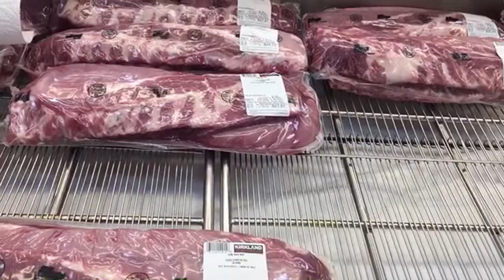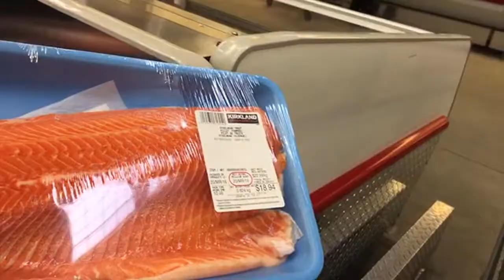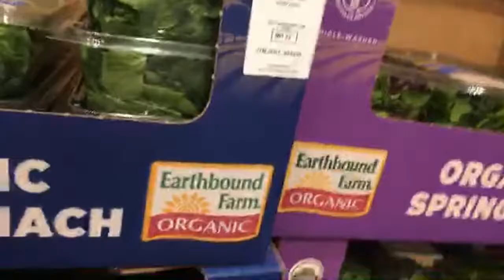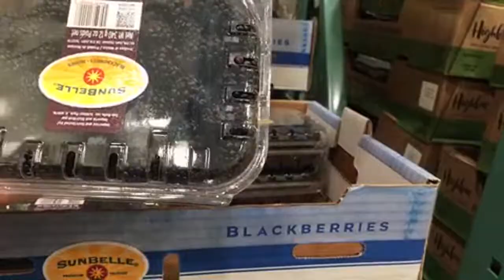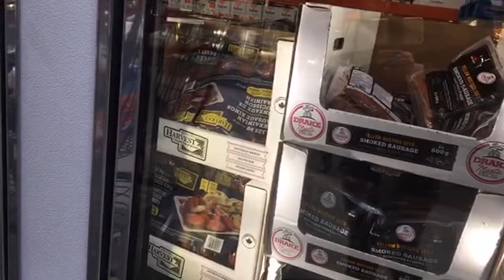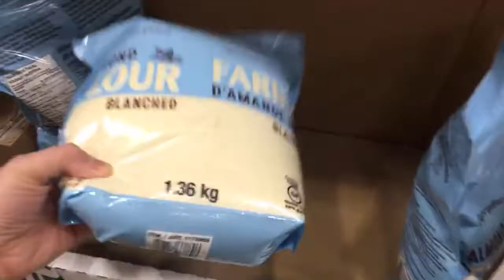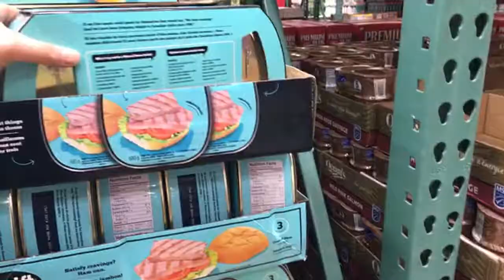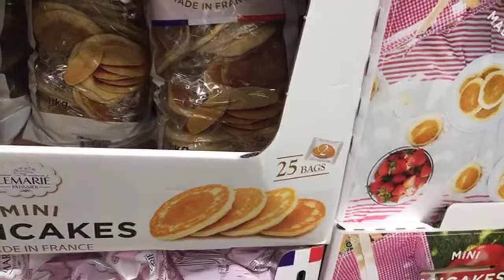Stocking up notStocking pile